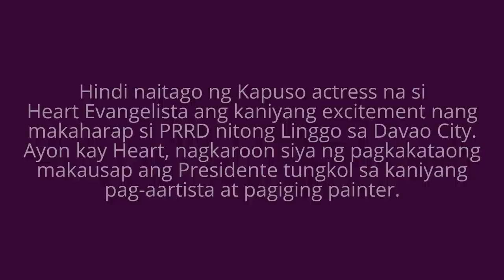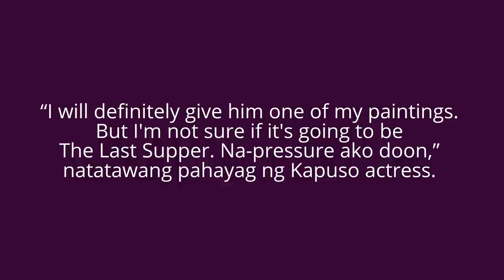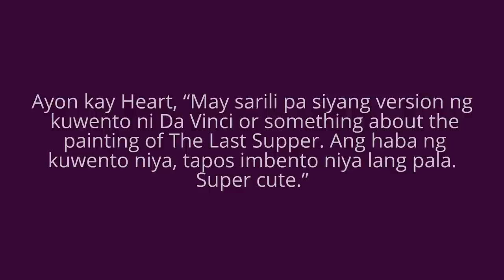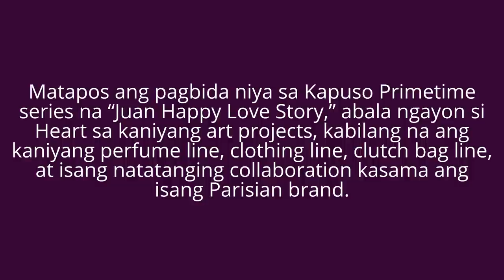Duterte asks Heart Evangelista to recreate a famous painting – with a twist!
“He joked about me painting The Last Supper, pero ibahin ko daw ang hitsura ni Judas. Gawin ko raw guwapo naman. Something like that. Titignan ko kung kaya ko 'yun. Medyo madugo 'yun.”
“I will definitely give him one of my paintings. But I'm not sure if it's going to be The Last Supper. Na-pressure ako doon,” natatawang pahayag ng Kapuso actress.